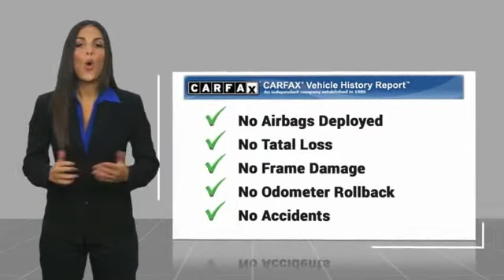2012 Ford Mustang Chandler AZ CCJ423C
2012 Ford Mustang V6

Thanks for looking at this vehicle!  Earnhardt is a name you can trust  since 1951.  So you can trust this vehicle has been inspected and reconditioned - and is ready for you to take home - And, that aint no bull. * 3.7 LITER 6 Cylinder engine * * GREAT DEAL AT $14,998 *  * Check out this 2012 Ford Mustang V6 * * 2012 ** Ford * * Mustang * * V6 *  This Blue 2012 Ford Mustang V6 might be just the vehicle for you.  Exhibiting a sharp blue exterior and a charcoal black interior, this vehicle won't be on the market for long.  Don't skimp on safety. Rest easy with a 4 out of 5 star crash test rating.  Interested? No Bull is more than a slogan -  Its a way of life.  Its a way of doing business.  And it means - price wont get in the way of having happy customers.  Please make us an offer today!